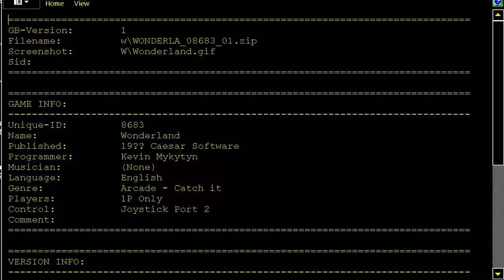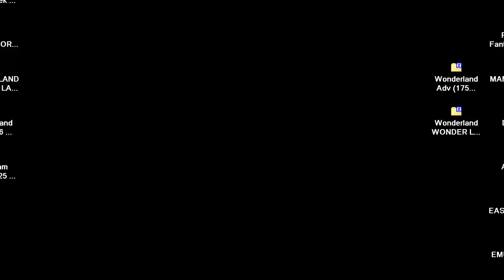C64 COMMODORE 64 Wonderland WONDER LAND OTHER GAME Caesar Software USA 8683